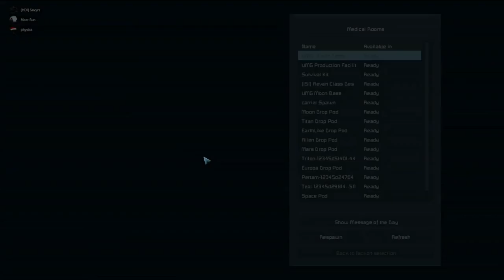The New Best Combat Ship in Space Engineers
Fighter design process video soon...?